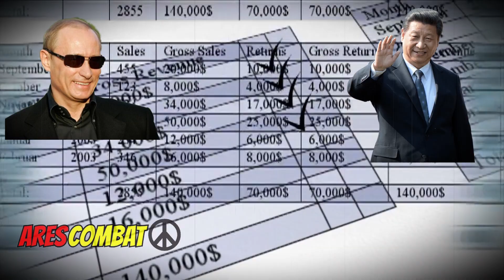EEUU Pide AYUDA a RUSIA Para ENFRENTAR a CHINA ¡Pero Sale Mal !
canal con últimas informaciones economicas

estados unidos busca cooperar con rusia
intenta tenerlo de aliado y buscar tener buenas relaciones
con el pais euroasiatico para que lo ayude en sus intereses

Con una capitalización de mercado de 670.000 millones de dólares, Tencent Holdings es ahora la séptima mayor compañía a nivel global
La capitalización de mercado de la empresa aumentó este año hasta 670.000 millones de dólares (la de Facebook es de 657.800 millones de dólares), de manera que actualmente Tencent es la séptima compañía más grande del mundo.